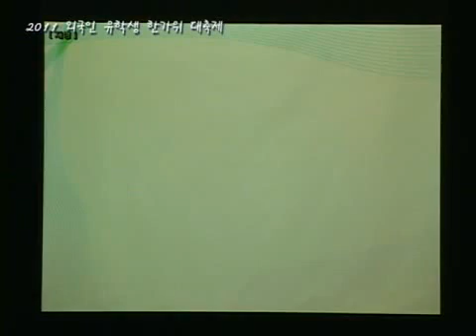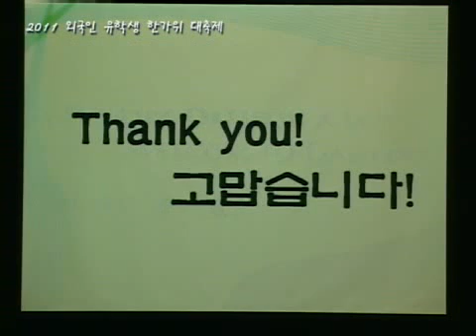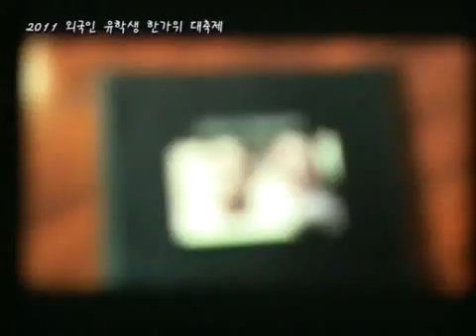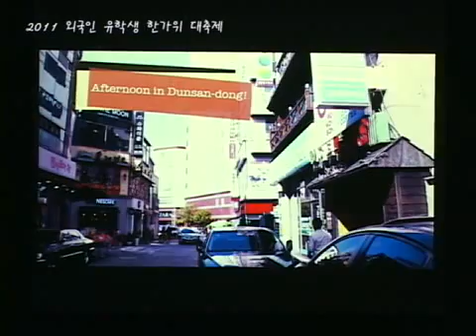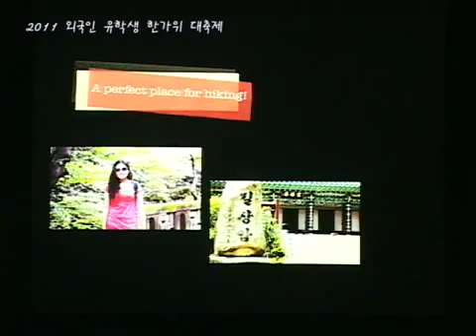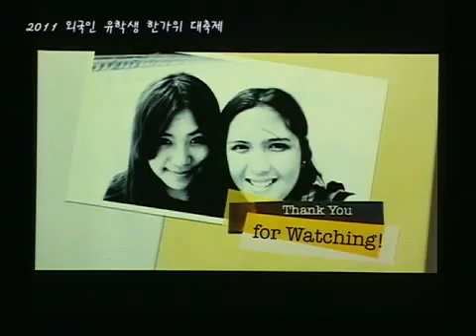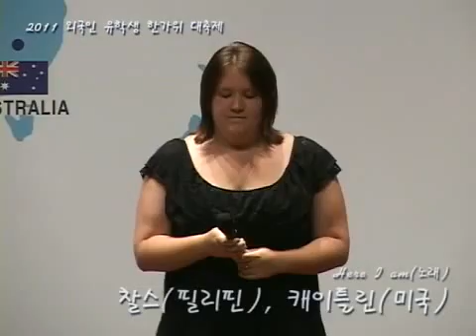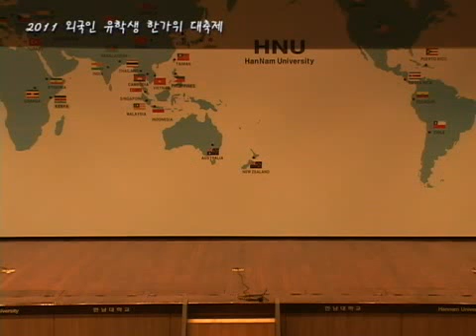2011 Chuseok Festival for Foreign Students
2011 외국인 유학생 한가위 대축제